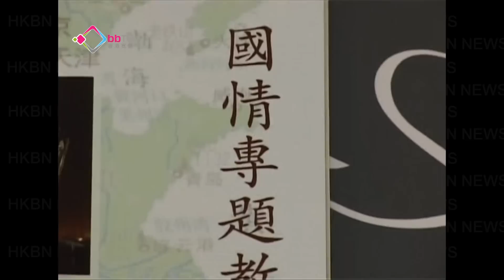油尖旺家教會反對絕食罷課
油尖旺家長教師聯會，九月中會舉行國民教育諮詢會，收集家長及師生的意見，聯會代表指，現階段反對以絕食及罷課形式要求撤回國民教育科。